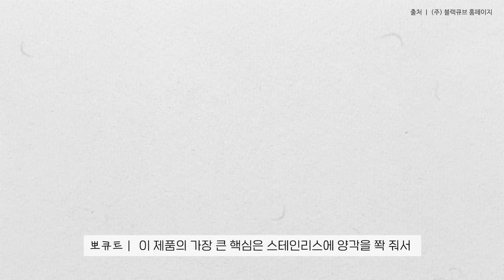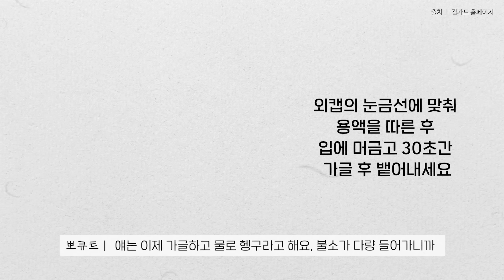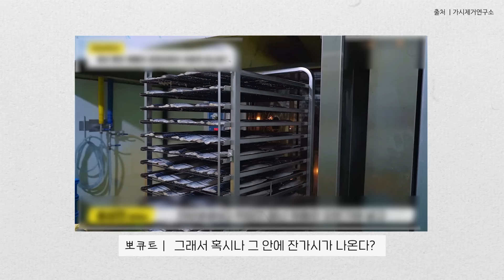까다롭기로 소문난 뽀큐트가 직접 사서 검증해본 아이템?! 뽀큐트 내돈내산 BEST&WORST 소개!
뽀큐트가 내 돈 주고 직접 사서 꾸준하게 써보고 면밀히 검토한 아이템들!
청소기부터 의외의 식품(?)까지 없는 게 없는 뽀큐트의 추천&비추천 품목들
뽀밀리 여러분만의 내돈내산 아이템도 댓글로 많이 알려주세요!